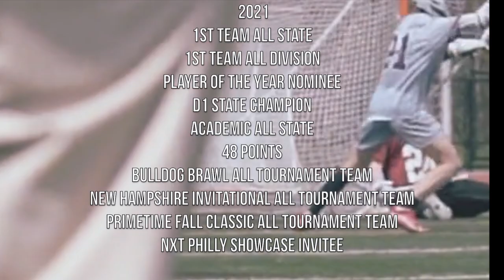Colby Frigon 2022 Spring Highlights (Class of 2023)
Colby Frigon
Club Team: RI Bulldogs 2023
5’8
Lefty Middie/Attackmen